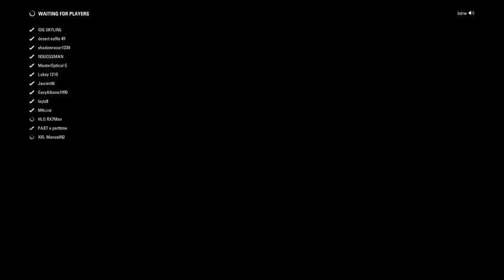ATA Rd 6 Monaco - GP2 Division